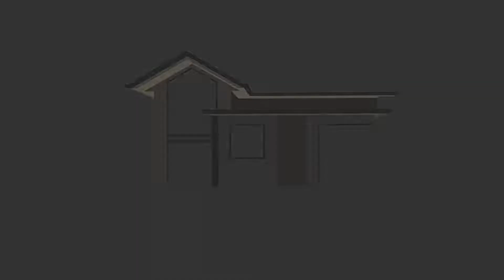(15m x 17m) Proposed Two Storey - Six Bedroom Residence Design Walkthrough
We are a design and build company located at Malolos, Bulacan, Philippines.

We do⬇️
➡️BLUE PRINTING AND WHITE PRINTING
➡️Engineering and Architectural Design and Construction
➡️CAD Drafting, 3D Modeling
➡️ Interior Design and Walkthrough Animation
➡️Complete Set of Plans for Building Permits (Signed and Sealed)
➡️Electrical and Plumbing/Sanitary Plan
➡️Bill of Materials and Specifications
➡️Structural Analysis
➡️HEALTH & SAFETY Program